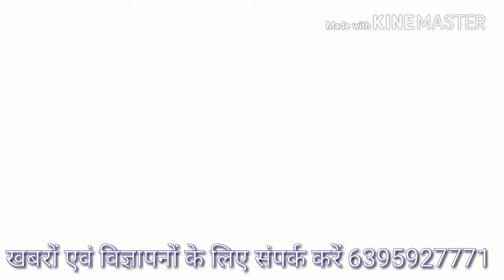मोदीनगर के भूपेंद्र पुरी से मासूम का अपहरण कर हत्या ।